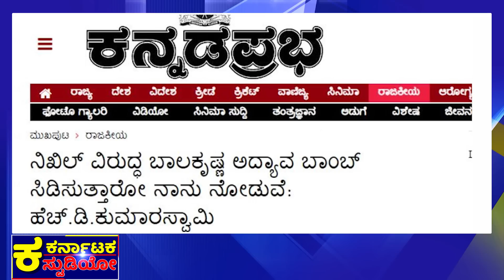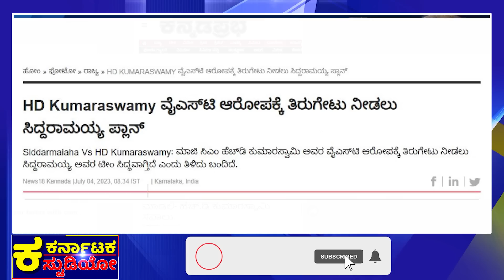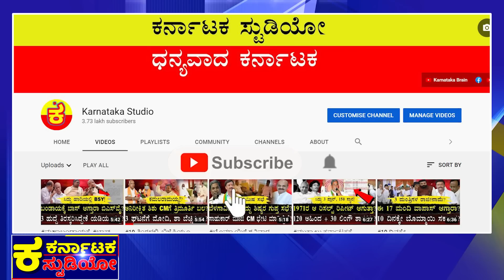HDKಯ ಸ್ಫೋಟಕ ಸಿಡಿ ರಿಲೀಸ್!? |CM Siddaramaiah |HD Kumar Swamy |NIkhil Kumar Swamy |CD |Zameer |BJP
ಸಿದ್ದು ಶಿಷ್ಯ ಪಡೆ ಮಾಸ್ಟರ್ ಸ್ಕ್ರೋಕ್?
ಮಹಾಮುಖಭಂಗವೇ ಗ್ಯಾರಂಟಿನಾ?